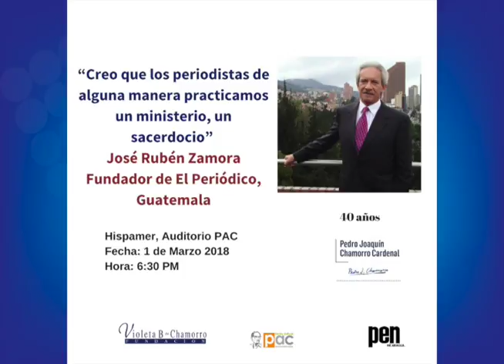PEN y Fundación Chamorro: un libro foro de "1984" y un panel en el día internacional del periodista